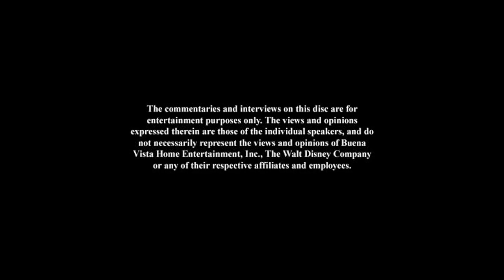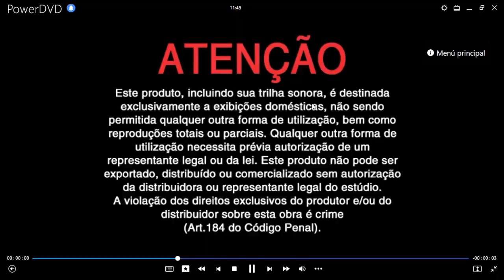Buddies: Cazadores de Tesoros DVD Menu 2012 en inglés, español y portugués